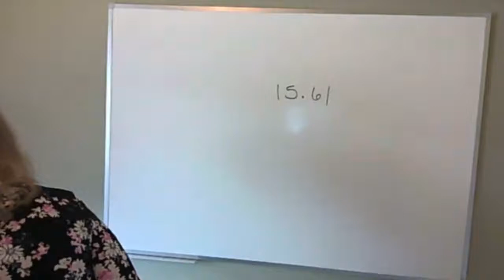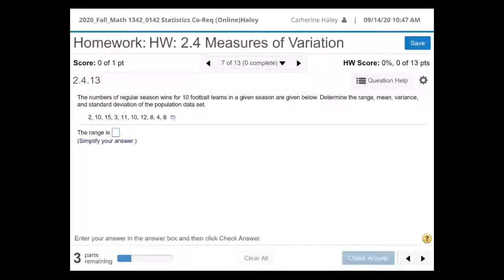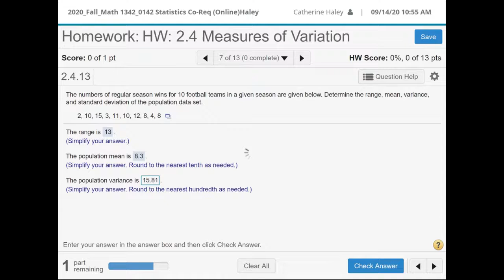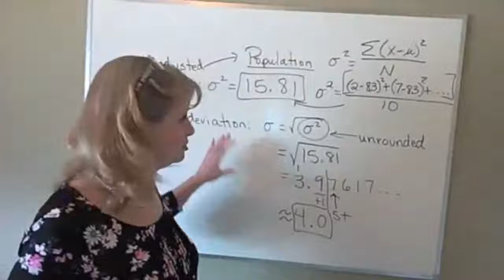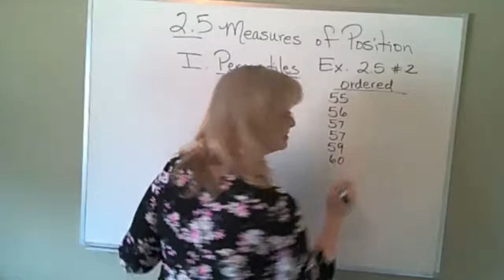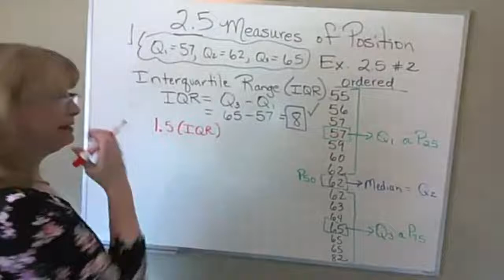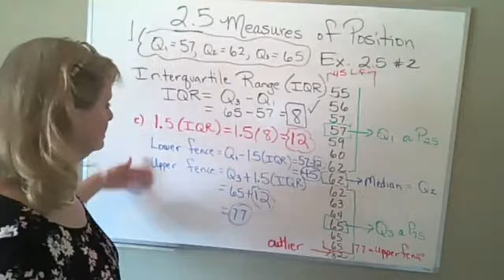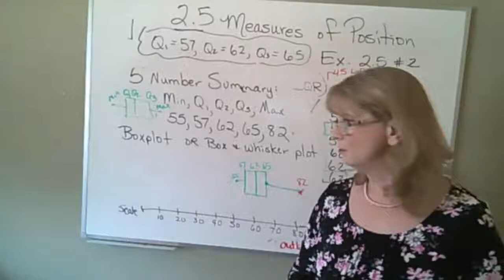Math 1342•Section 2•5,Percentiles, Quartiles, and Boxplots•Catherine Haley